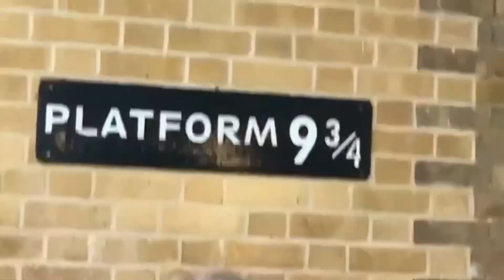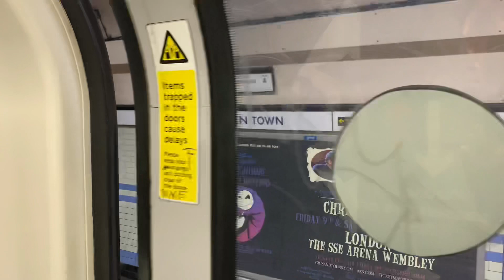Visiting London for The First Time l Episode 3 of the One Fine Day series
I visited London for the first time last November! I went to many of the city's main attractions, tried the tube and walked more than 25k steps. It was such an enjoyable time but feels surreal as well to be in this city:)

✨about me✨
19 years old
Jakarta, Indonesia 🇮🇩
Class of 2021 @ UWC Hong Kong
Freshman @ University of Warwick, UK